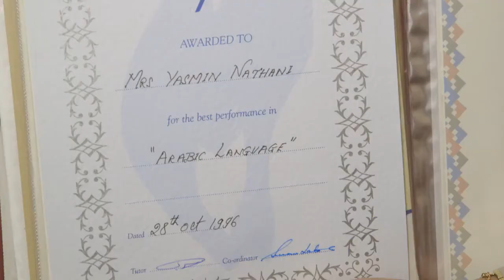Join Shama Women’s Centre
charity orgnisation